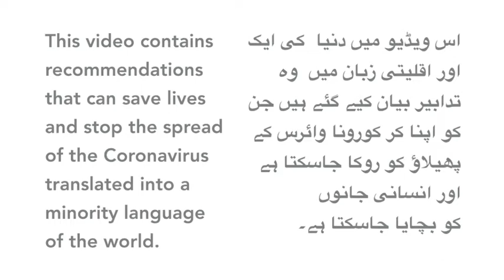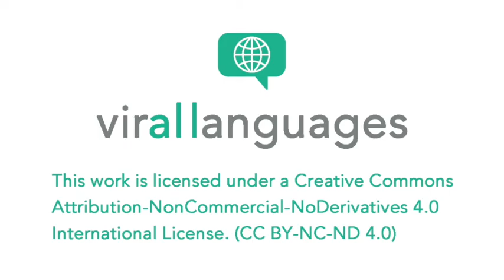Coronavirus explained in Ushojo (Pakistan)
This video contains recommendations that speakers of Ushojo (Pakistan) will find very useful to avoid being infected by COVID-19. Mr. Ali Hussain is a native speaker of Ushojo—a language spoken by some 3,000 people in Swat, Pakistan.

Contributors
Speaker: Ali Hussain